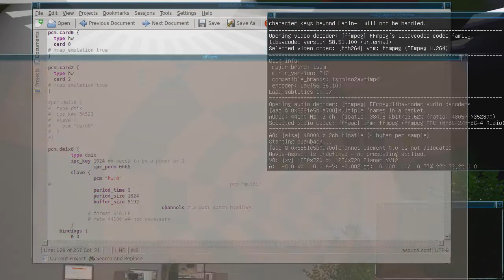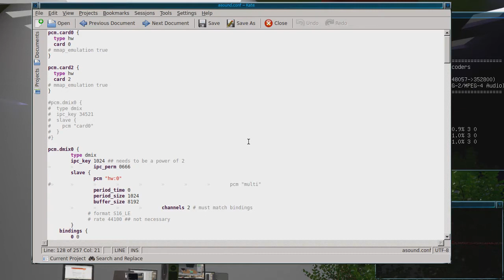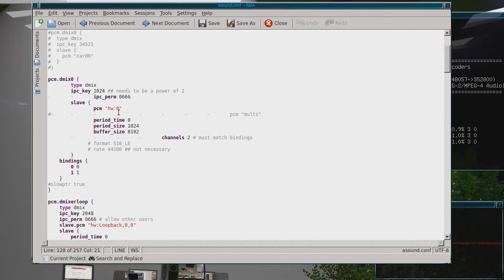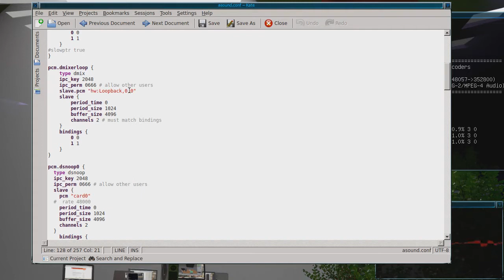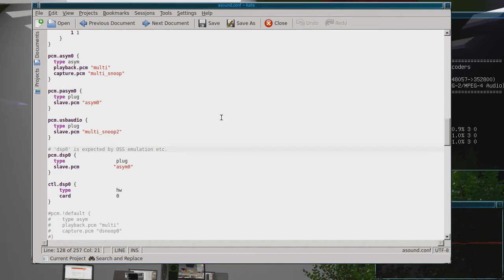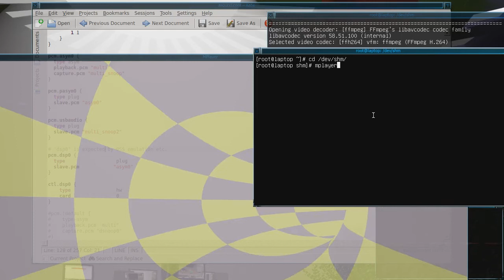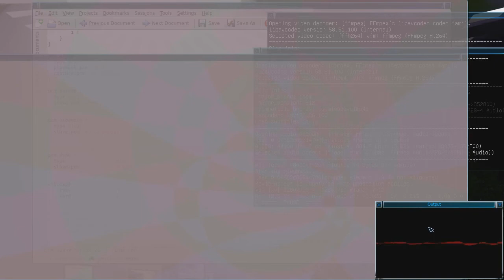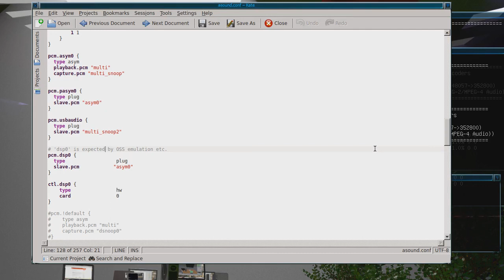Mixing System Audio Into The Microphone Output With ALSA So It Can Be Easily Recorded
In this video I am showing how to set up ALSA, so that you can mix the system sounds into the microphone output, which then allows you to then record all of the sounds that are being produced on a GNU/Linux based computer. I am not running this on a specific distribution, so it should work for anyone who is running ALSA directly to the kernel, rather than via pulseaudio. The best thing about this setup is how lightweight it is, which helps to keep the latency low and it does not need you to run a sound server, which helps to keep the dependancies low. Obviously this sort of thing can be done in Pulseaudio, but it obviously contains a lot of unnecessary code that does not help it's performance, so it is not the lightest solution ot this problem. There is also the Jack Audio Connection Kit that can be used to do something like this, but even though it is a lightweight solution, it does suffer from being complicated to setup, because you have to use the command line or a gui application to configure it.
I have to admit that ALSA is also not that easy to configure, but the thing that I like about it is that you can put everything into one configuration file, which makes it easy to see what is going one, even though it can sometimes look like a mess.